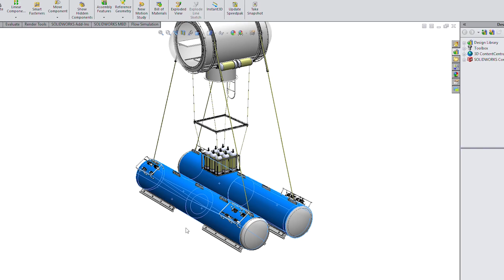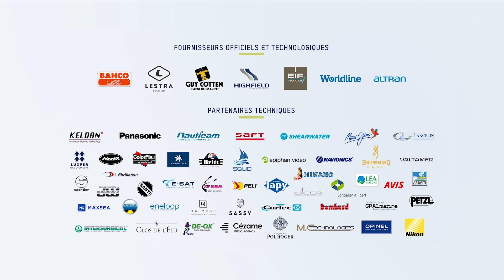UNDER THE POLE III • S05E01 • On veut vivre sous la mer mais comment faire ?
Pendant 4 mois, on pose nos valises à Moorea, en Polynésie française, pour une expédition d’une ampleur sans précédent pour Under The Pole !

Dans ce premier épisode, on vous présente la Capsule, notre observatoire sous-marin qui permettra aux plongeurs de vivre sous l’eau pendant plusieurs jours…

Merci à Cézame (Music Agency) de nous permettre d’utiliser librement leur catalogue musical !

Matériel vidéo :
Images en surface : Sony FS-5 (Canon 16-35mm 1:4 L IS USM, 24-105mm 1:4 IS II USM, 50mm 1:1.8 II), Panasonic GH-5 (Leica 8-18mm 1:2,8-4, Lumix 12-35mm 1:2,8), Sony Alpha7s

Images sous-marines : Nikon D810, Nikon D850, Sony A7rIII, GoPro7, Sony RX-100 dans des caissons Nauticam.

Images aériennes : DJI Mavic Pro, DJI Mavic Air, DJI Phantom Pro 4